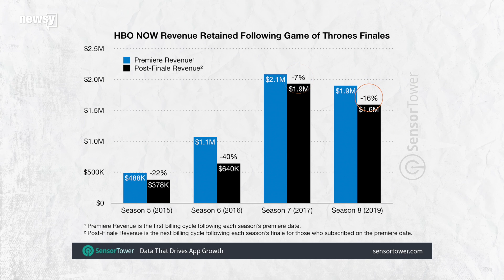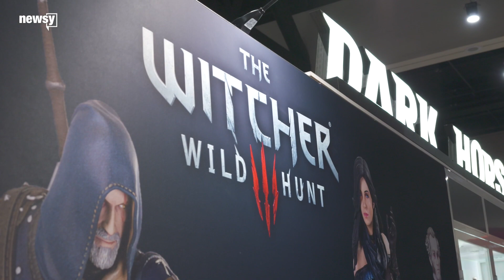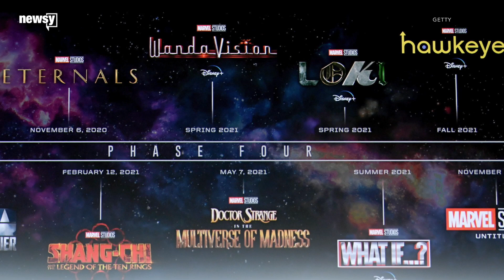What's going to be the next 'Game of Thrones'?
Every streaming company wants to create the next "Game of Thrones" — and they're willing to invest millions.